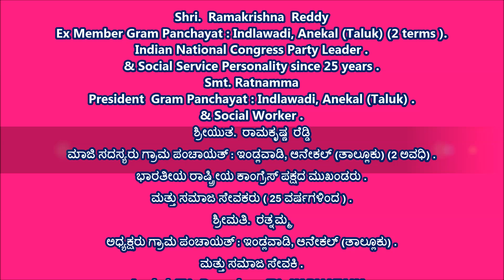Ramakrishna Reddy [ ಮಾಜಿ ಸದಸ್ಯರು ಗ್ರಾಮ ಪಂಚಾಯತ್ : ಇಂಡ್ಲವಾಡಿ, (2 ಅವಧಿ) ]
Ratnamma [ ಅಧ್ಯಕ್ಷರು ಗ್ರಾಮ ಪಂಚಾಯತ್ : ಇಂಡ್ಲವಾಡಿ ಮತ್ತು ಸಮಾಜ ಸೇವಕಿ ]